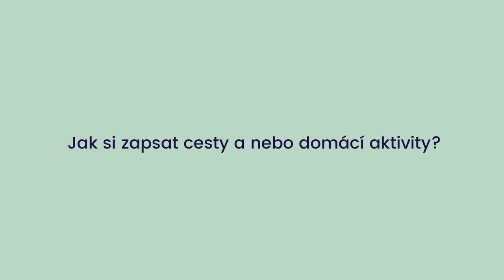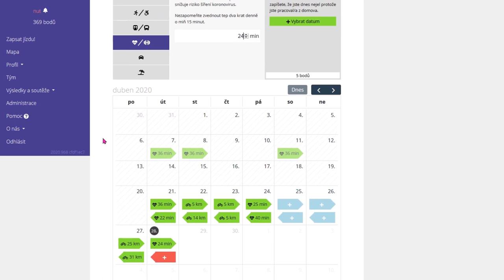Do práce na kole: Jak si zapsat soutěžní cesty a domácí cvičení?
Vyhecujte kolegy a celý květen do práce jezděte na kole, choďte pěšky nebo běhejte! Ty nejpilnější účastníky z celé republiky odměníme nejen skvělým pocitem, ale i krásnými cenami. Pořádá spolek AutoMat a desítky místních organizátorů.